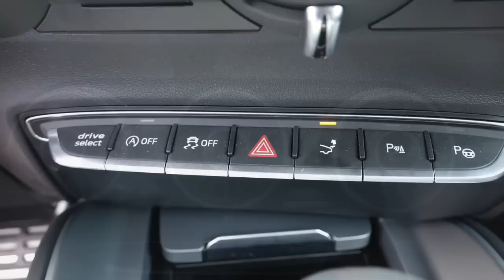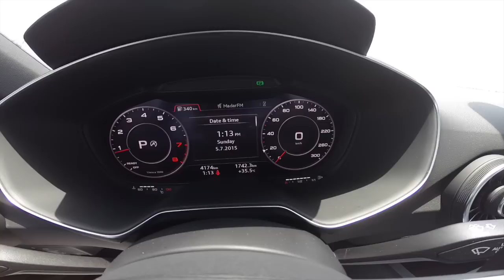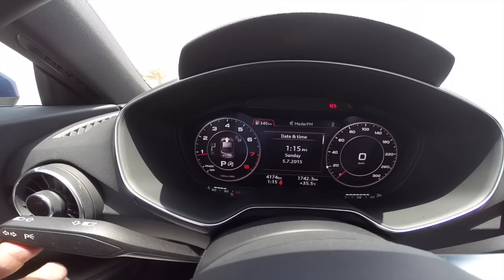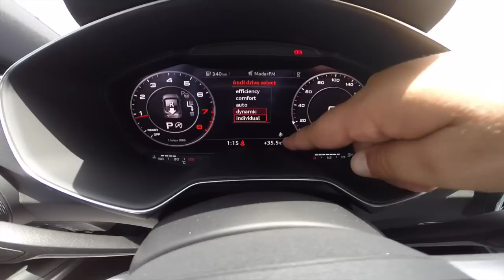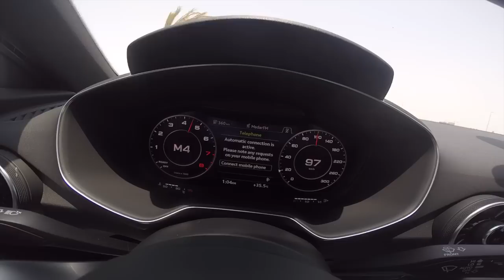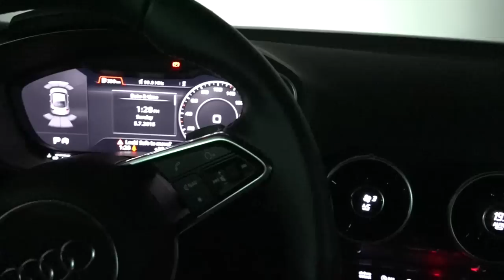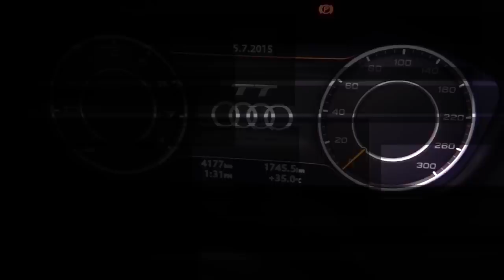تجربة اودي تي تي ٢٠١٥ برعاية لومار - حسن كتبي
ياسادة ياكرام اهديكم تجربة اودي تي تي  ٢٠١٥ برعاية لومار
كل عيد وانتم بخير (خامس عيدية) ختامها مسك
اخوكم حسن كتبي
Audi TT 2015 review by Hasan Kutbi